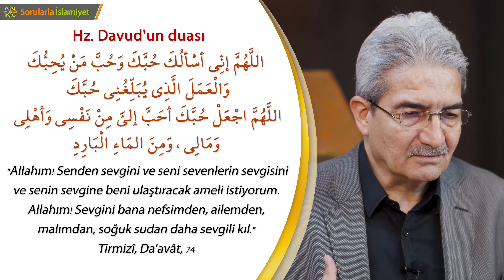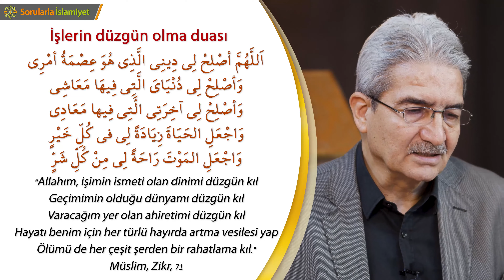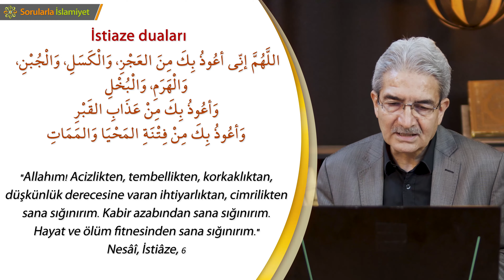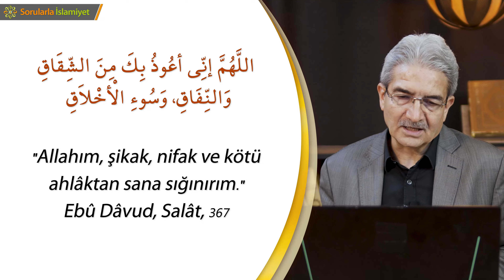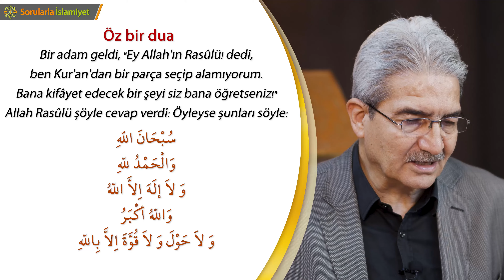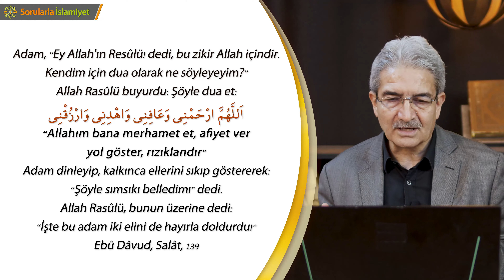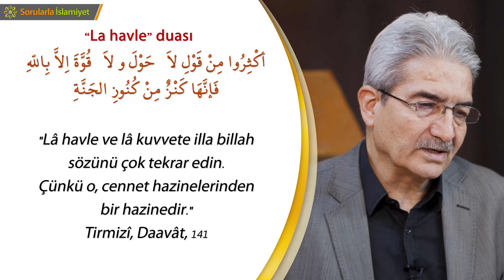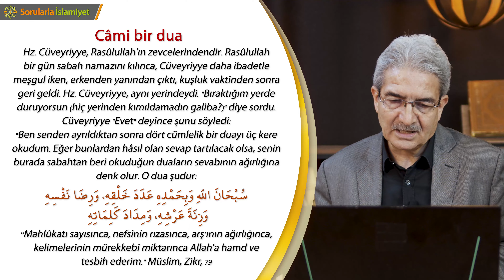Peygamber efendimizden bazı seçme dualar | Dua İklimi 41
Dua İklimi - Prof. Dr. Şadi Eren

"Allahım! Senden sevgini ve seni sevenlerin sevgisini ve senin sevgine beni ulaştıracak ameli istiyorum. Allahım! Sevgini bana nefsimden, ailemden, malımdan, soğuk sudan daha sevgili kıl." (Tirmizî, Da'avât, 74)

İşlerin düzgün olma duası (Müslim, Zikr, 71)
"Allahım, işimin ismeti olan dinimi düzgün kıl.
Geçimimin olduğu dünyamı düzgün kıl.
Varacağım yer olan ahiretimi düzgün kıl.
Hayatı benim için her türlü hayırda artma vesilesi yap.
Ölümü de her çeşit şerden bir rahatlama kıl."

İstiaze duaları (Nesâî, İstiâze, 6)
"Allahım! Acizlikten, tembellikten, korkaklıktan, düşkünlük derecesine varan ihtiyarlıktan, cimrilikten sana sığınırım.
Kabir azabından sana sığınırım.
Hayat ve ölüm fitnesinden sana sığınırım."

"Allahım, huşû duymayan bir kalpten, dinlenmeyen bir duadan, doymayan bir nefisten, faydası olmayan bir ilimden sana sığınırım." (Tirmizî, Da'avât, 69)

"Allahım, şikak, nifak ve kötü ahlâktan sana sığınırım."
(Ebû Dâvud, Salât, 367 )

Öz bir dua
Bir adam geldi, "Ey Allah'ın Rasûlü! dedi, ben Kur'an'dan bir parça seçip alamıyorum. Bana kifâyet edecek bir şeyi siz bana öğretseniz!"
Allah Rasûlü şöyle cevap verdi: Öyleyse şunları söyle:

Adam, "Ey Allah'ın Resûlü! dedi, bu zikir Allah içindir. Kendim için dua olarak ne söyleyeyim?" Allah Rasûlü buyurdu: Şöyle dua et:
"Allahım bana merhamet et, afiyet ver, yol göster, rızıklandır"
Adam dinleyip, kalkınca ellerini sıkıp göstererek: "Şöyle sımsıkı belledim!" dedi. Allah Rasûlü, bunun üzerine dedi: "İşte bu adam iki elini de hayırla doldurdu!" (Ebû Dâvud, Salât, 139)

"Lâ havle ve lâ kuvvete illa billah sözünü çok tekrar edin.
Çünkü o, cennet hazinelerinden bir hazinedir." (Tirmizî, Daavât, 141)

Câmi bir dua
Hz. Cüveyriyye, Rasûlullah'ın zevcelerindendir. Rasûlullah bir gün sabah namazını kılınca, Cüveyriyye daha ibadetle meşgul iken, erkenden yanından çıktı, kuşluk vaktinden sonra geri geldi. Hz. Cüveyriyye, aynı yerindeydi. "Bıraktığım yerde duruyorsun (hiç yerinden kımıldamadın galiba?)" diye sordu. Cüveyriyye "Evet" deyince şunu söyledi:
"Ben senden ayrıldıktan sonra dört cümlelik bir duayı üç kere okudum. Eğer bunlardan hâsıl olan sevap tartılacak olsa, senin burada sabahtan beri okuduğun duaların sevabının ağırlığına denk olur. O dua şudur:
“Mahlûkatı sayısınca, nefsinin rızasınca, arş’ının ağırlığınca, kelimelerinin mürekkebi miktarınca Allah'a hamd ve tesbih ederim." (Müslim, Zikr, 79)